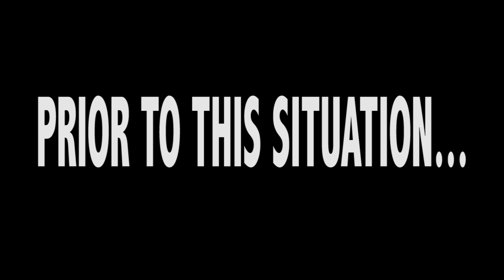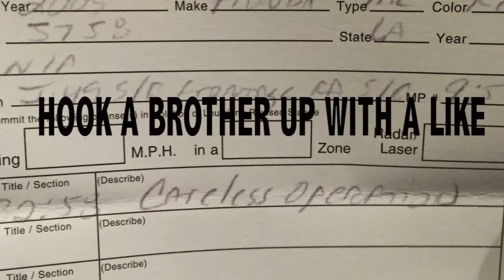DICK COP CATCHES ME WHEELING!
Well...Got caught agin! Hope you guys enjoyed this video because it cost me $300 to make haha! I tried to get away but he caught me and wasn't the happiest police officer in the world. Other than him being a dick and writing me a ticket he was cool. LATAAA!